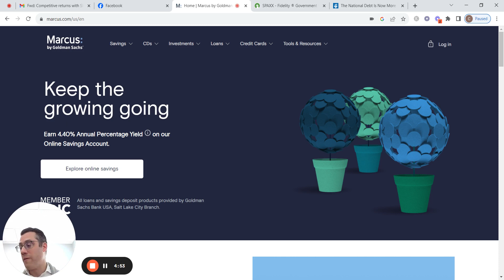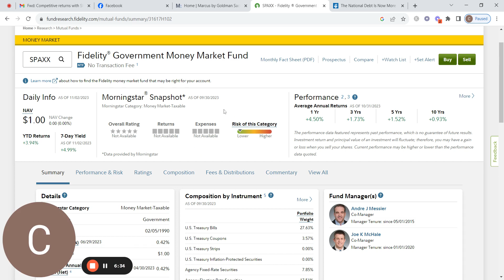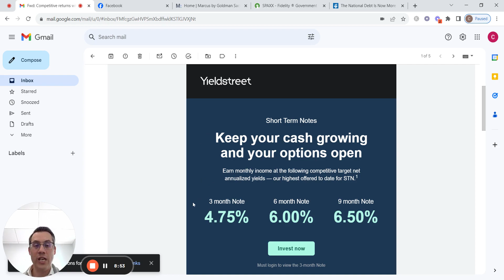Where I'm Putting Cash - Some High-Yield Products to Consider